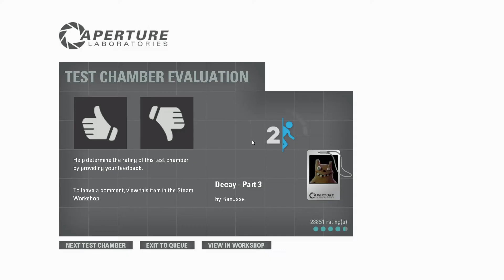Portal 2: Decay (Part 3)(Custom Map)